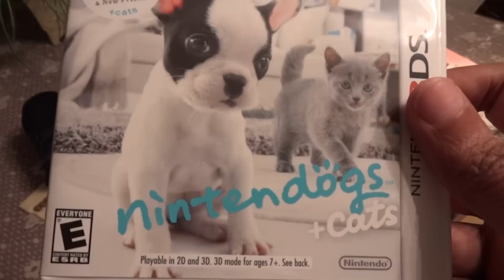3DS Unboxing Flame Red & (Pearl Pink) Nintendogs + Cats: French Bulldog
Unboxing video of the Pearl Pink & Flame Red 3DS's I bought them as gifts for my My Niece & Nephew, I pre-opened everything before the video because I could only use 1 hand because I had to hold the camera because someone misplaced my tripod, & that Pearl Pink Bundle was hard as hell to get open even with 2 hands.

3DS LL Coming soon with bigger screen